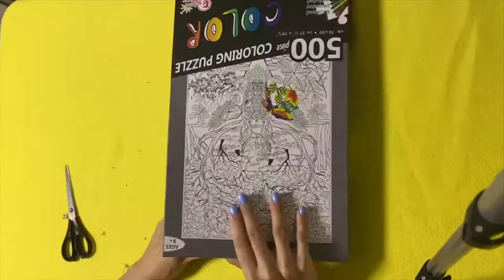Unboxing 500 Piece Coloring Puzzle/Jigsaw Puzzle Time Lapse/Jigsaw Puzzles/Puzzel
Unboxing a 500 piece coloring puzzle. Then Jigsaw Puzzle Time Lapse of my completing the puzzle and coloring it. Jigsaw Puzzles or Puzzels.